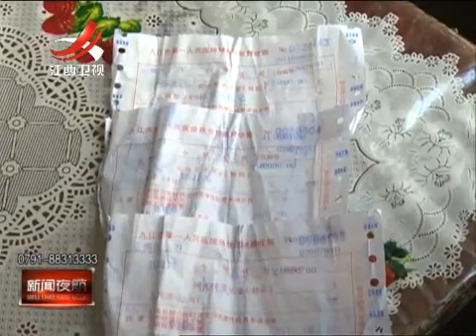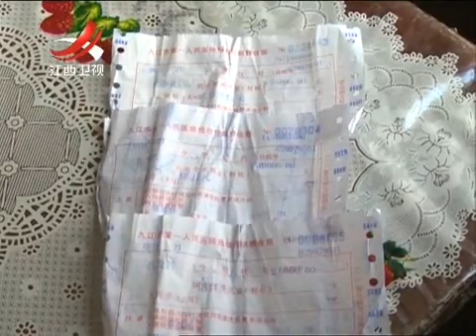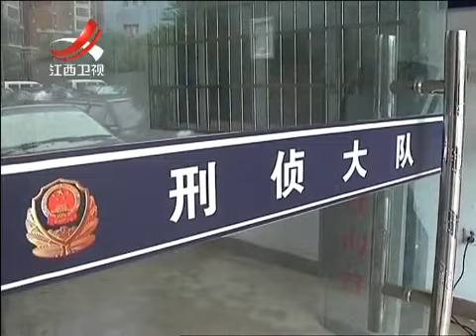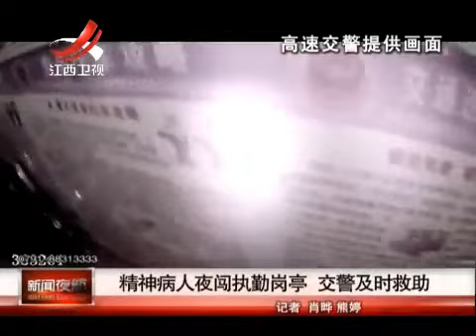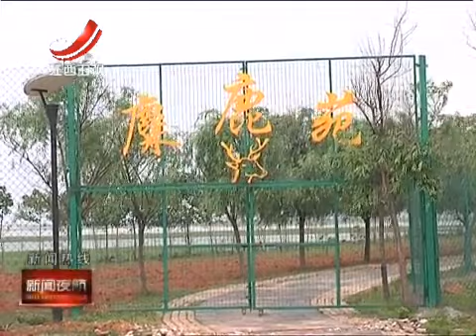20150812 新闻夜航 -江西